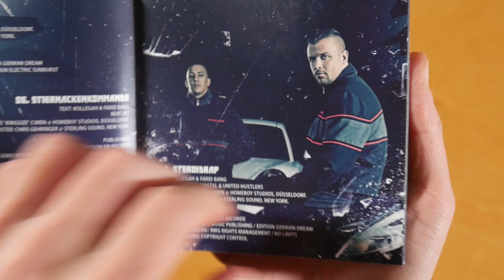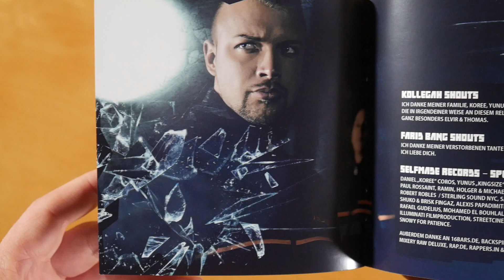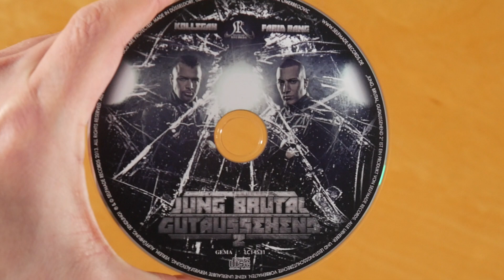Kollegah & Farid Bang - Jung Brutal Gutaussehend 2 CD Unboxing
In diesem Video zeige ich euch Jung Brutal Gutaussehend 2 von Kollegah & Farid Bang.
► Hier könnt ihr das Album kaufen:
Album: indiziert
Weitere Musik von Farid Bang
Weitere Musik von Kollegah

► ALBUM INFOS
Kollegah & Farid Bang - Jung Brutal Gutaussehend 2
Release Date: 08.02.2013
Kaufpreis: ?

Jung Brutal Gutaussehend 2 Tracklist:
01. Dynamit
02. Friss oder Stirb
03. Bossmodus
04. Adrenalin
05. Du kennst den Westen
06. Stiernackenkommando
07. 4 Elemente
08. Steroidrap
09. Dissen aus Prinzip
10. Welche Deutsche Crew ist besser?
11. Drive-by
12. Kriminell und Breit gebaut
13. Halleluja
14. Town, die nie schläft
15. Jung, brutal, gutaussehend 2013
16. Gangbanger 2
17. Titan
18. Survival of the Fittest
19. Ey Yo Pt. 2
20. Du Liegst

Jung Brutal Gutaussehend 2 Info:
Das Album von Kollegah & Farid Bang erschien am 08. Februar 2013 über Selfmade Records.